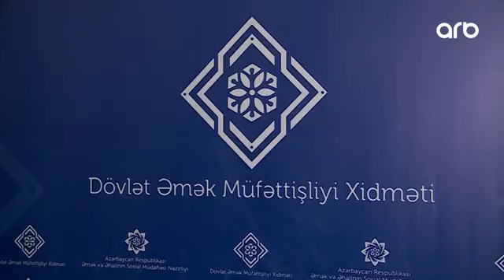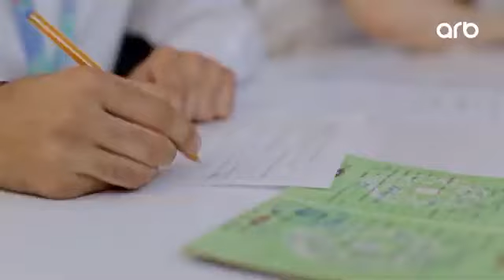Jalə Əliyevanın ARB TV-yə gender bərabərliyi barədə müsahibəsi